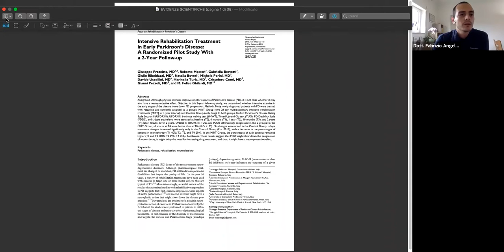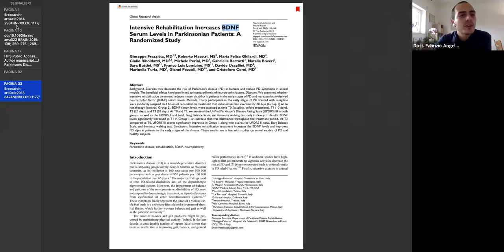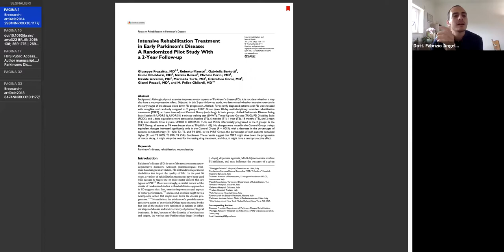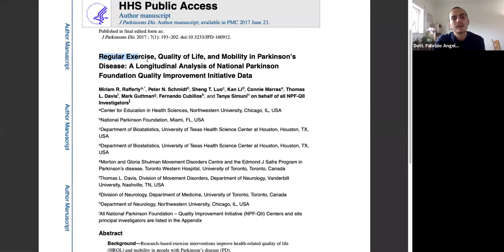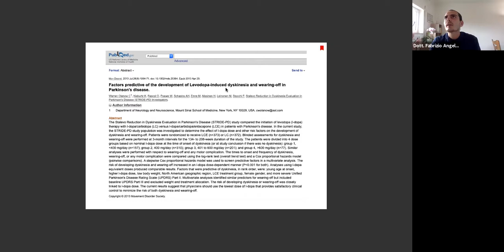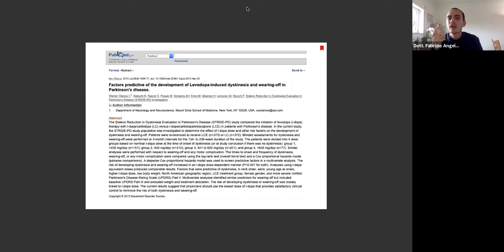Riabilitazione Motoria per la Malattia di Parkinson - Sessione 7 - 2 Aprile 2020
Il Comitato Italiano Associazioni Parkinson presenta la sessione di
Riabilitazione motoria per la Malattia di Parkinson

condotta da Rigenera APS con i fisioterapisti:
• Dott. Fabrizio Angeloro
• Dott. Christian Gelao.